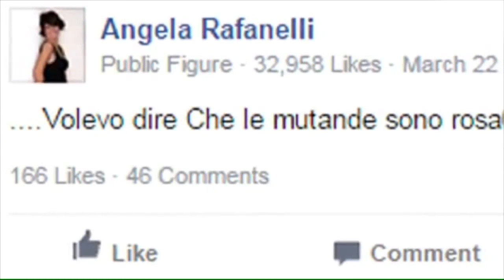Quelli che il calcio, incidente hot dell'inviata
Mentre intervista Fedez, l'inviata di Quelli che il calcio ha mostrato tutto